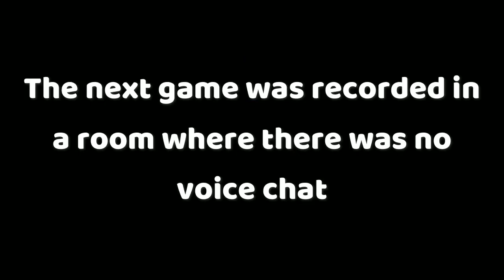Among us VR is chaos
Among us VR is complete chaos

I admit it, my upload schedule sucks!